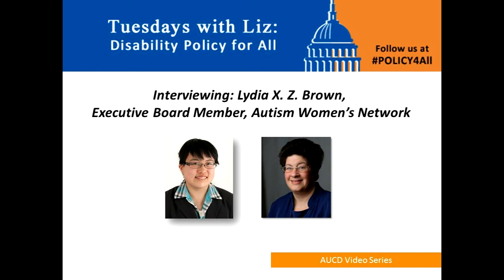Tuesdays with Liz - Lydia Brown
In this week's edition of Tuesdays with Liz: Disability Policy for All, Liz interviews Lydia Brown who is talking about a new Anthology on Autism and Race.